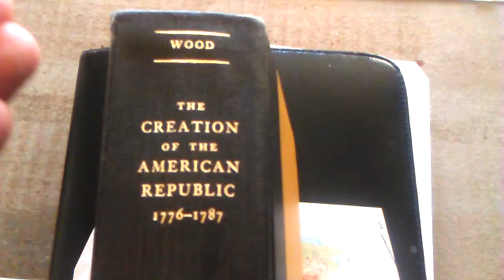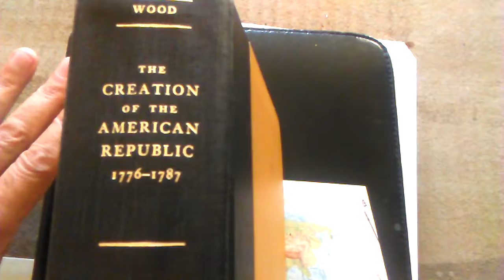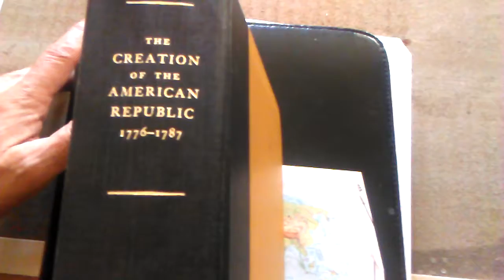Maghaalefed 62, part 2